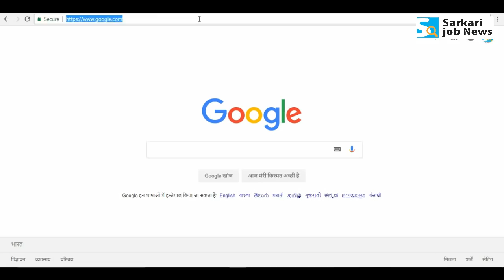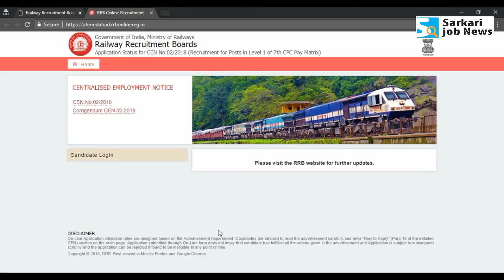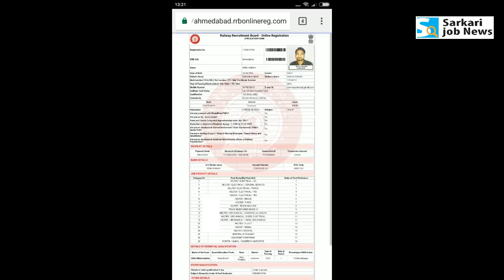रेलवे ग्रुप डी एग्‍जाम फॉर्म स्‍टेटस | How to check application form status of Group D & ALP Exam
Hi,
Video me RRB Railway Group D & ALP ke exam form status ki details hai. How to check Railway Group D & ALP Application form status.